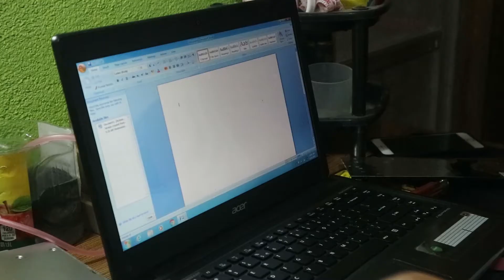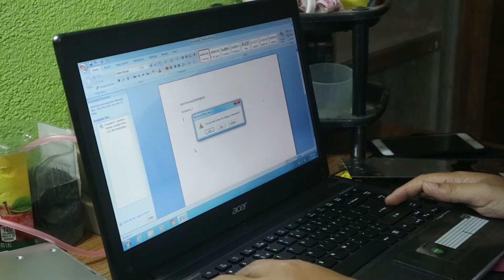How to repair/replace laptop keyboard | Filipino Tutorial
In this video I will teach you how to fix/repair/replce your defective laptop keyboard.